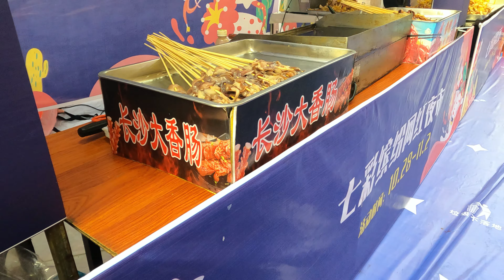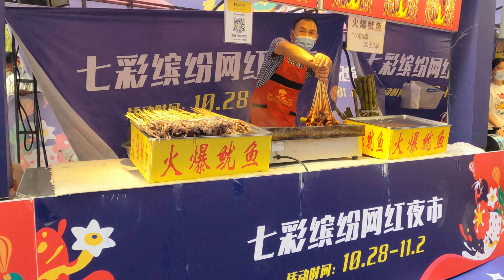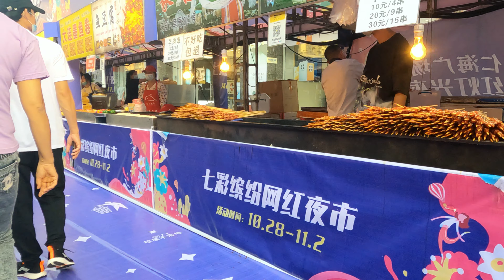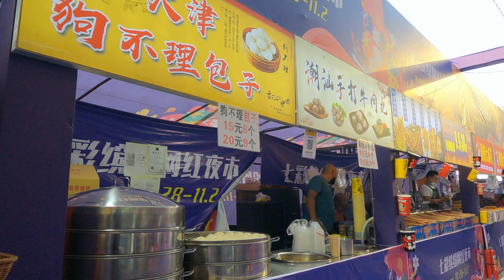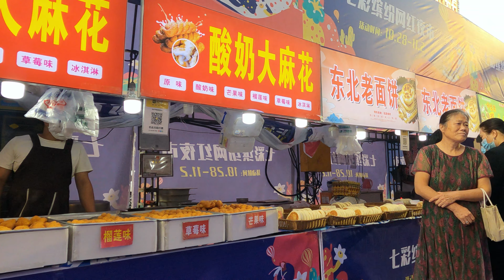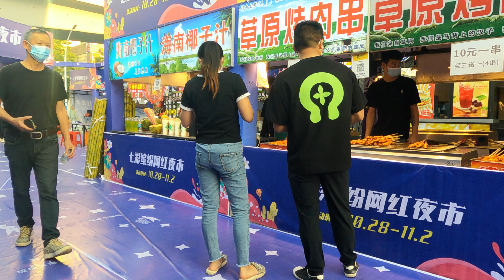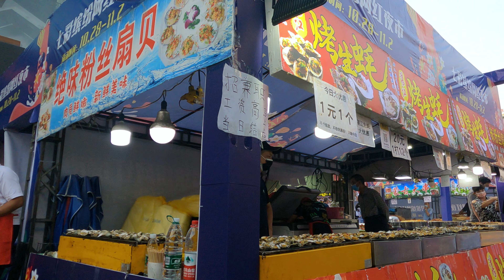珠海翠微 這種流動臨時商販，你會幫襯嗎？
★欢迎来到我的频道，本频道用镜头真实记录这座城市的大街小巷、市井生活、百态人生。
★내 채널에 오신 것을 환영합니다. 이 채널은 렌즈를 사용하여 이 도시의 거리와 골목, 도시의 삶 및 모든 종류의 삶을 진정으로 기록합니다.
★私のチャンネルへようこそ、このチャンネルはレンズを使って、この街の通りや路地、街の生活、あらゆる種類の生活を真に記録します。
★ยินดีต้อนรับสู่ช่องของฉัน ช่องนี้ใช้เลนส์ในการบันทึกภาพท้องถนนและตรอกซอกซอยของเมืองนี้ วิถีชีวิตของเมือง และชีวิตทุกประเภท